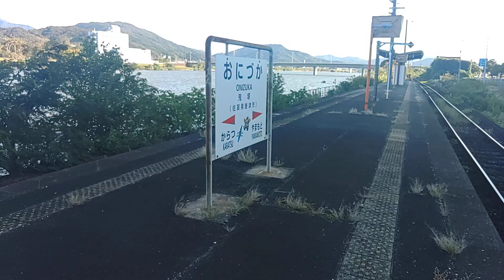鬼塚駅は８両対応ホーム